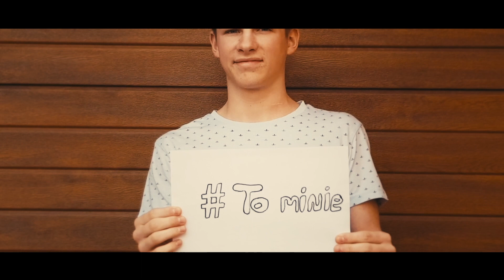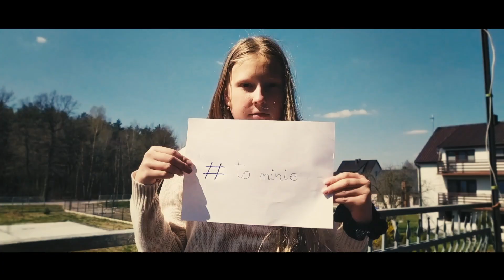ToMinie - Daniel Zakościelny&Orkiestra Baczków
muzyka, słowa, wokal, gitara - Daniel Zakościelny
dyrygent, aranżacja - Wojciech Zwierniak

wideo - Krzysztof Ogórek
miks audio - Dariusz Leonowicz

gościnnie występują:
Adam Jarzmik -piano
Maciej Nieć - bass

Organizator koncertu (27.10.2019): Marek Bzdek, Gminne Centrum Kultury Czytelnictwa i Sportu w Bochni,
Światło i dźwięk Zabdyr sound&light
Miejsce: Hala Wdowiskowo Sportowa w Bochni MOSiR Bochnia